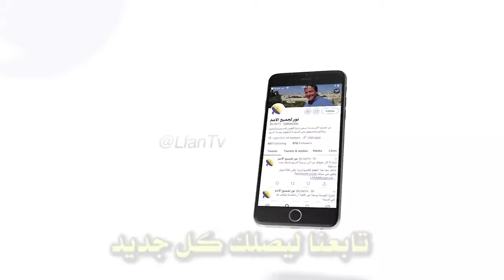460 الفرق بين تعاليم المسيح وتعاليم الحكماء